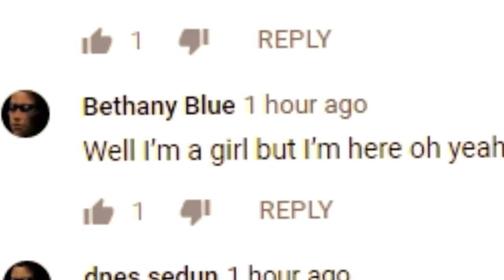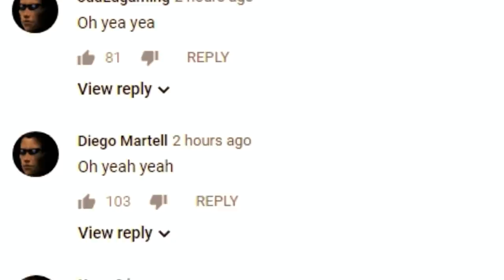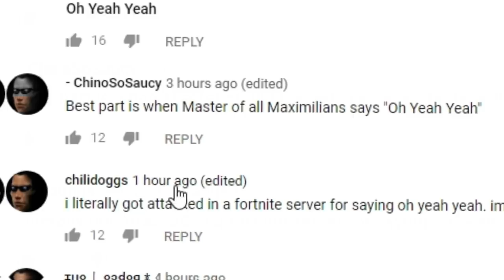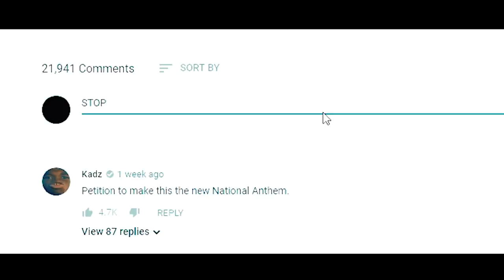THIS IS RUINING YOUTUBE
STOP